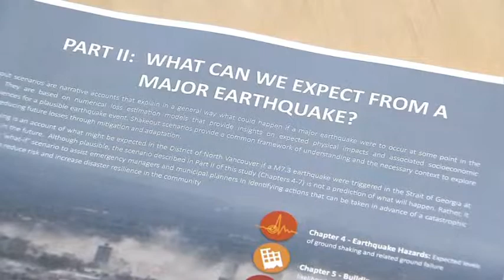North Van Earthquake Report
The District of North Vancouver has calculated how much damage a major quake would cause here.

It says if one struck in the Strait of Georgia, hundreds of people would die, and countless others would be left homeless in the district alone.